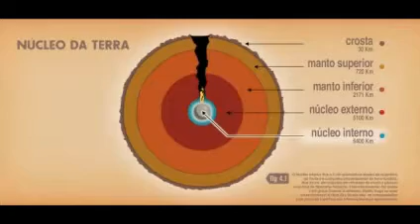Idade do Gelo 4: A deriva dos continentes - Teaser - Português (Portugal)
Estreia: Indefinida

» Cinema | Blog » O Site mais actualizado do cinema em portugal. Visite já!

Se gostaste do video subscreve o meu canal!